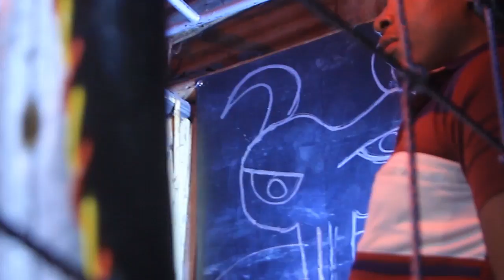STOPPER BEHIND THE SCENES (Tony Mkongo)